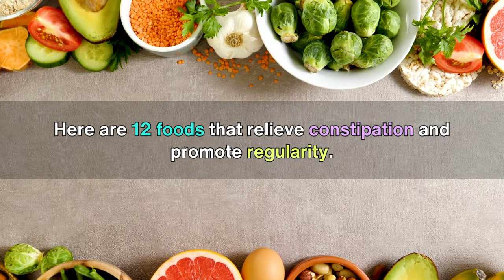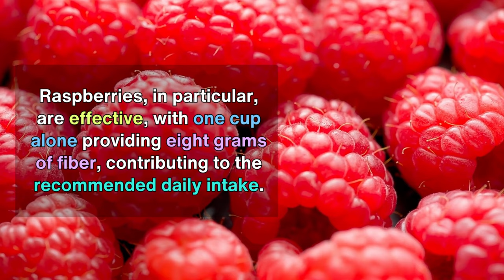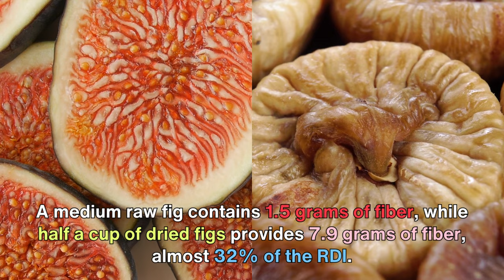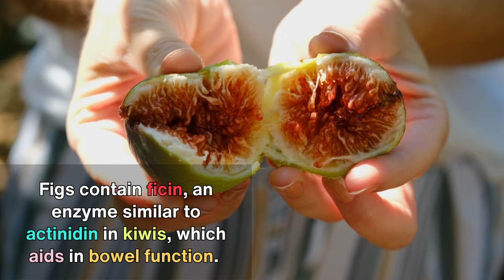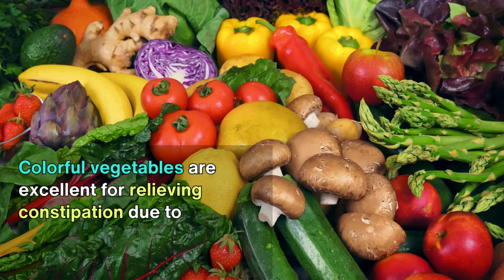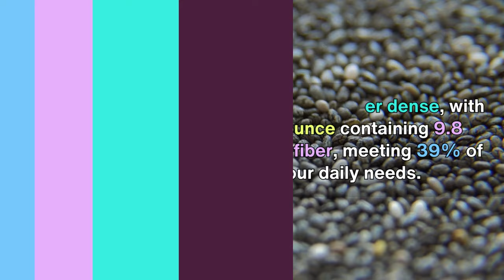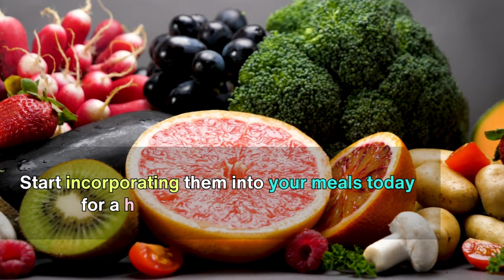Can't Poop? | 12 Foods Rich In Fiber For Constipation Relief | High Fiber Foods | VisitJoy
Welcome to our latest video on fiber-rich foods for promoting healthy digestion and relieving constipation. In this video, we'll be exploring 12 delicious and nutritious options that can naturally help alleviate constipation and provide relief from discomfort.

In this video, we'll explore a variety of delicious foods that are not only great for your overall health but also specifically designed to combat constipation. Whether you're searching for home remedies or ways to get rid of chronic constipation, we've got you covered.

We'll delve into the different fiber types, including soluble and insoluble varieties, and explain their benefits for promoting healthy digestion. You'll discover how incorporating these foods into your cooking can be an excellent long-term solution for preventing constipation.

We understand that dealing with constipation can be uncomfortable and frustrating, but fear not! Our comprehensive list of fiber-rich foods will provide you with a natural approach to tackling the issue head-on. We'll also explore the causes of constipation and discuss how these foods can be part of a holistic treatment plan.

2. 7 Home Remedies for Natural Colon Cleansing | VisitJoy more information, please watch the video until the very end.